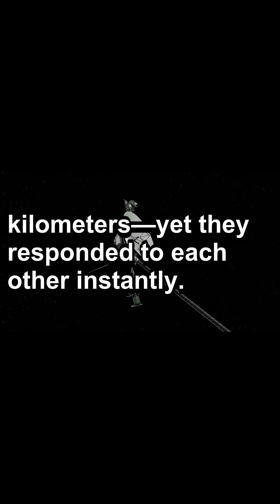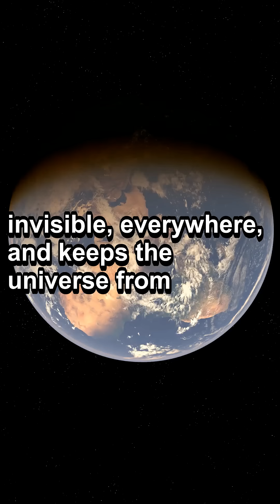5 Space Events That Break the Laws of Physics – But They’re Real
5 Space Events That Break the Laws of Physics – But They’re Real